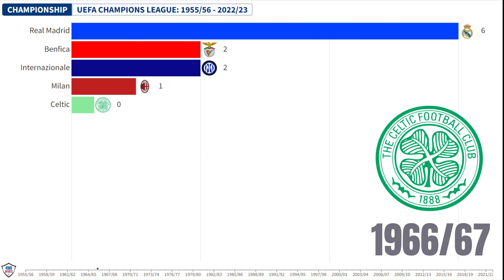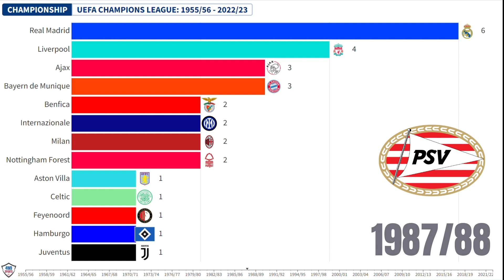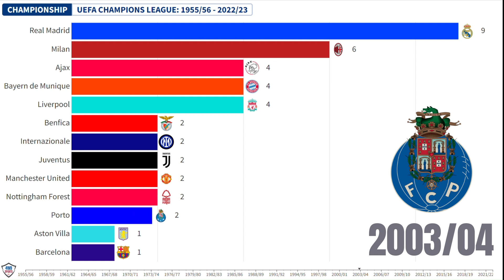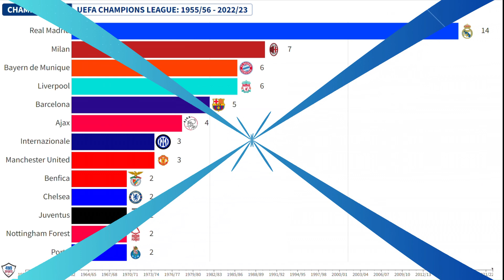UEFA Champions League – 1955/56 - 2023/23. 4WD Sports.